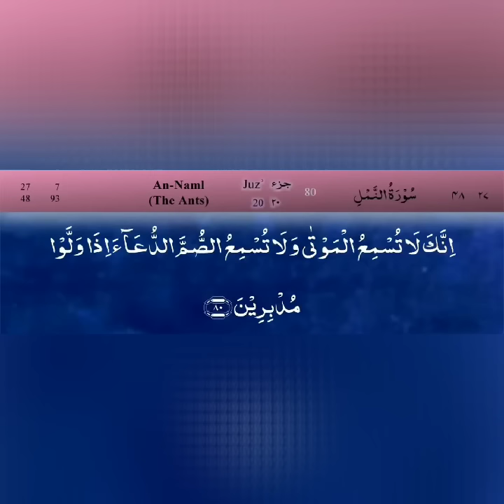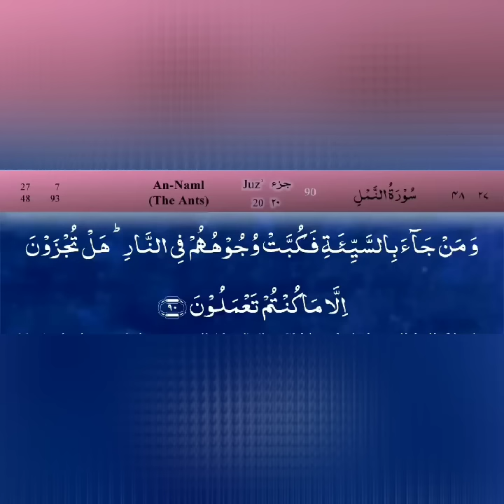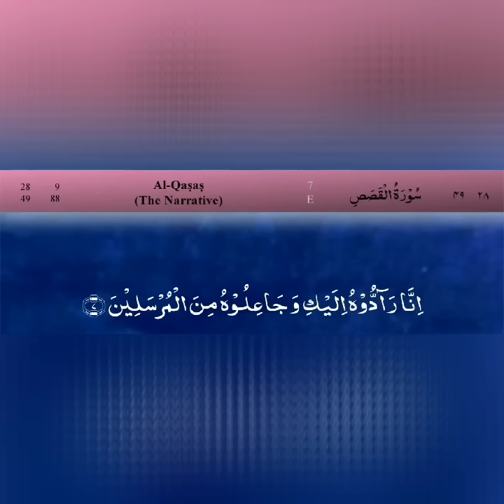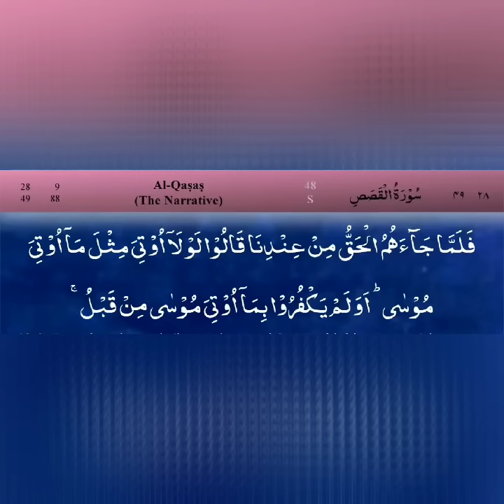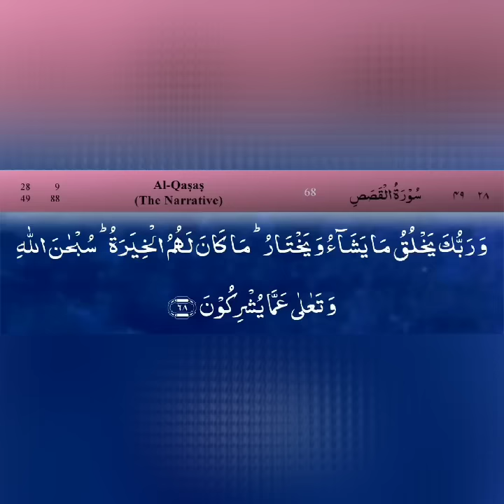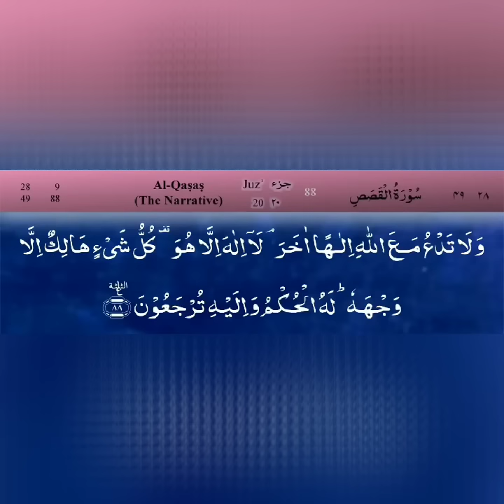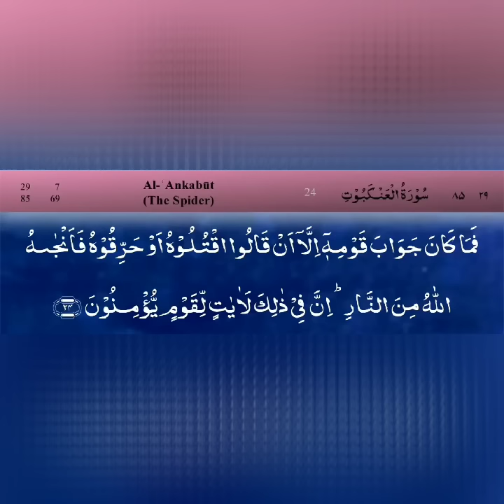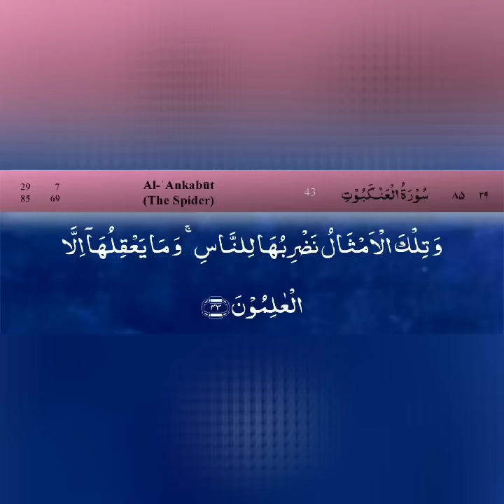Quran Para 20 Fast Recitation in 23 minutes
Advertisement fund will go to only and only Quran teaching and needy people such as Syria, Yeman, and pelistine etc I'll upload it's evidence end of the year.

Para 20 Fast Recitation of Quran Para in 23 Mins. Fast Quran Tilawat

Full Quran Shareef links